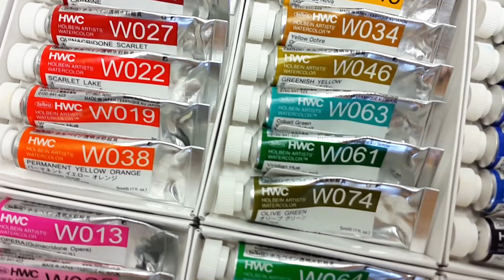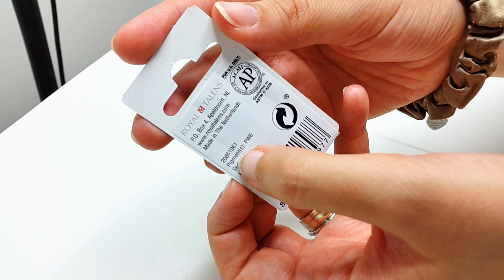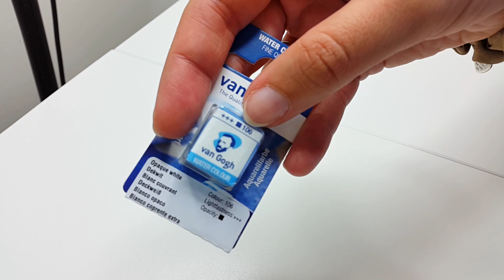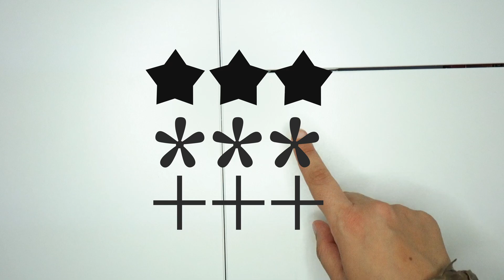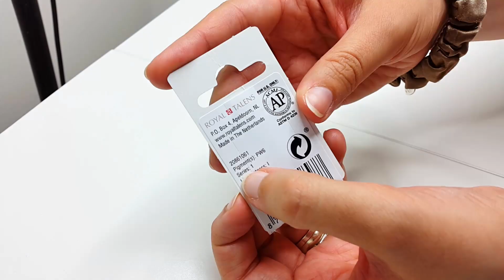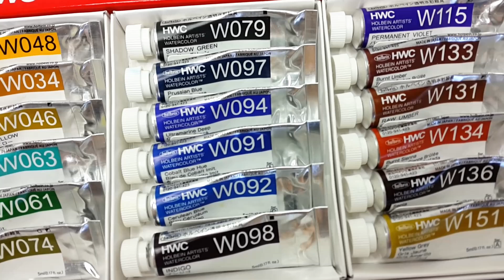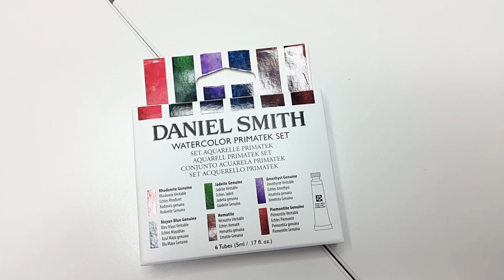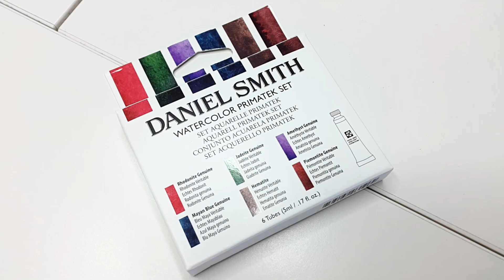The Complete Guide to Watercolor Paints - Part 2 🎨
In today's video we are going to talk about all you need to know about watercolor paints. In particular we are going to discuss watercolor composition, label symbols and terminology.
These 2 videos are not going to cover watercolor techniques that you can easily find on YT on many others channel. I won't also talk about color choice to make the first palette because that topic needs alone an entire video, but let me know if it is something that you are interested about 🙂

Music credit
Track: Walking and Dancing